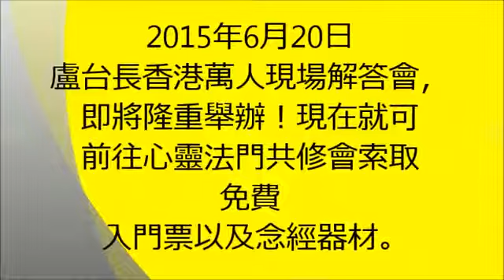Guanyincitta，Master Lu，Totem【第一次看图腾的洋人妇女，发现前世的她是华人后惊呆了！】盧台長觀世音菩薩心靈法門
Learn Buddhism or resolve Health/marriage/career... problems by Buddhist method .